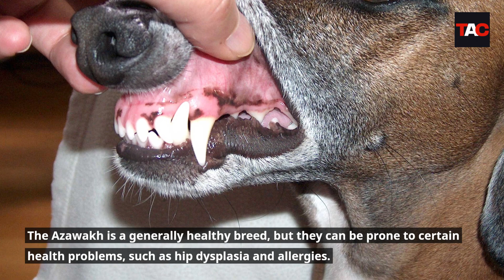This Dog Breed Is So Rare, You've Probably Never Heard of It